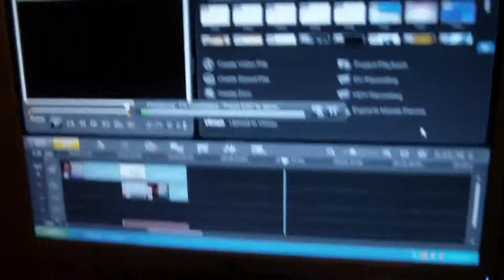Nemo Looks Amused - Vlog Day 217 (SEPTEMBER/04/2011)